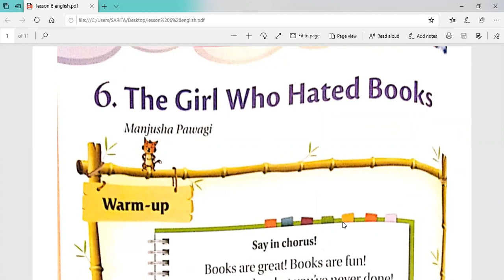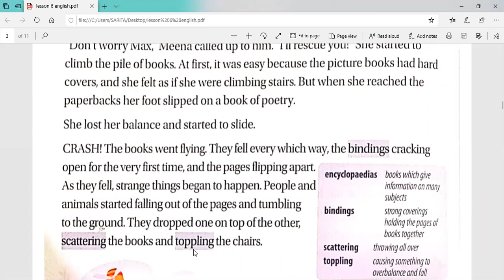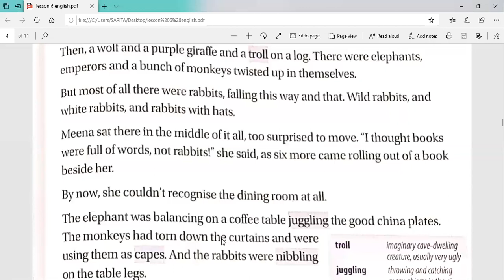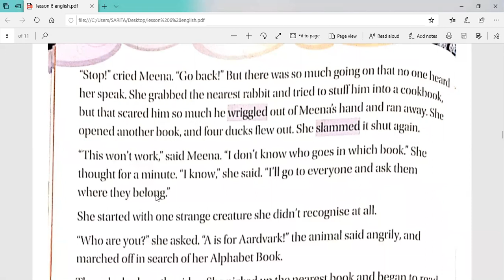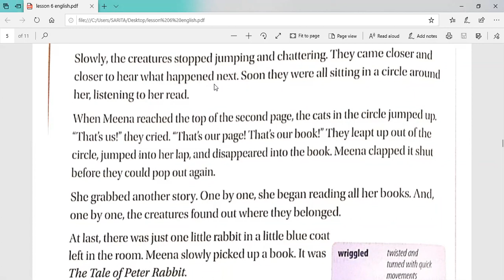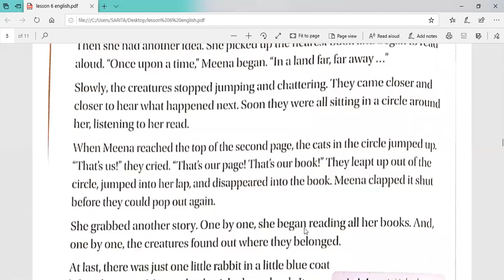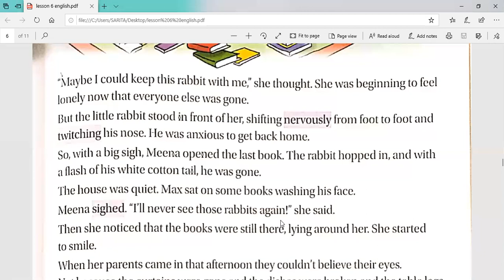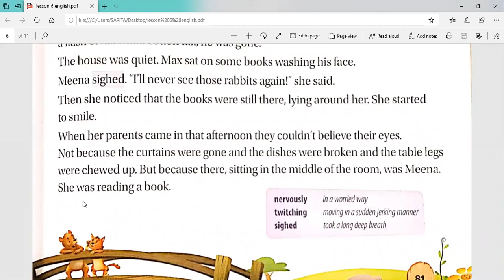TCS III English L-6 The Girl Who Hated Books (Part-2)